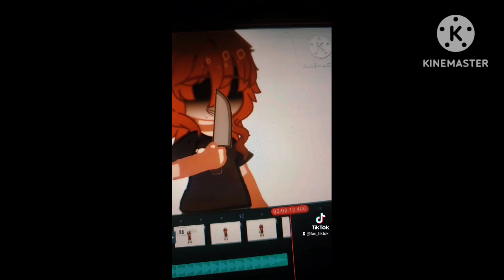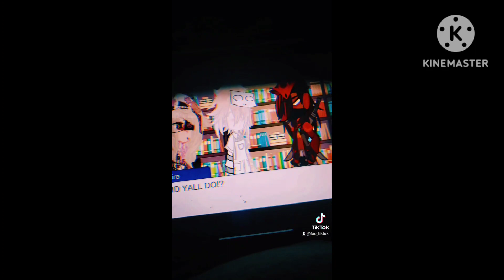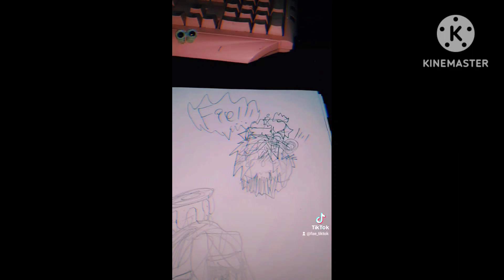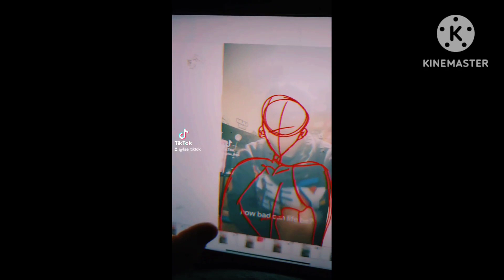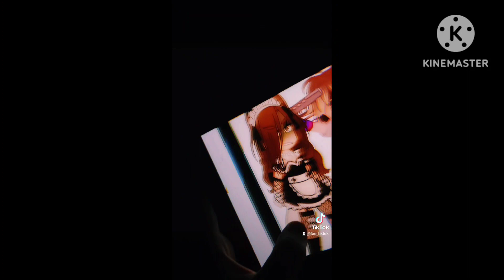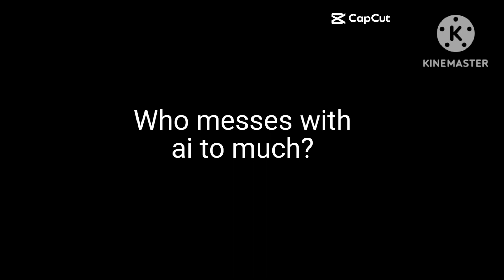Fae's tiktok complimation #2(flash and blood warning)